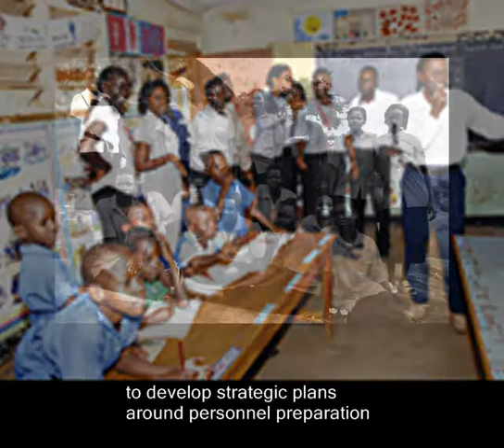Journey to Uganda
A group of 8 from around the United States, including 2 deafblind young women, travel to Uganda to attend the Helen Keller World Conference, and visit the Ntinda School for the Deaf and ChildVoice International.